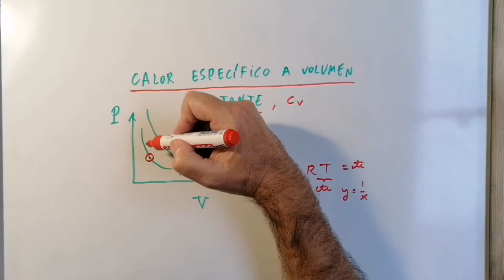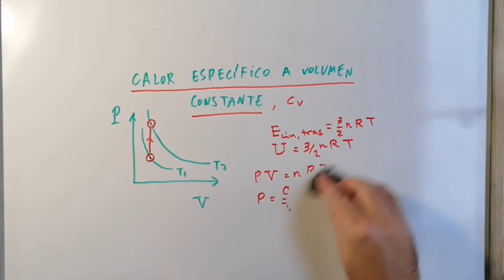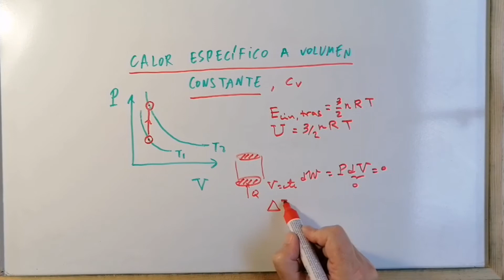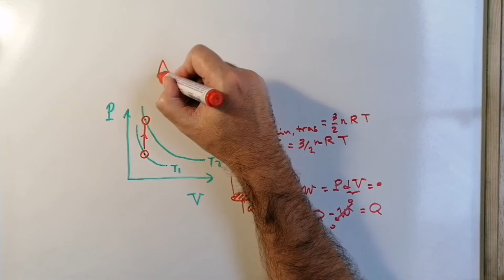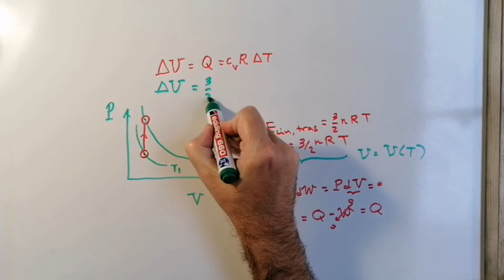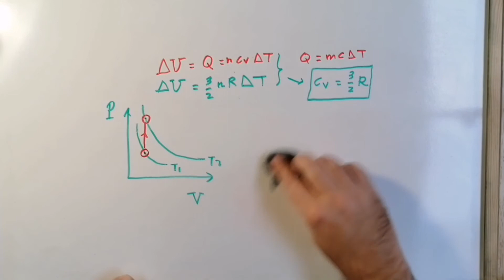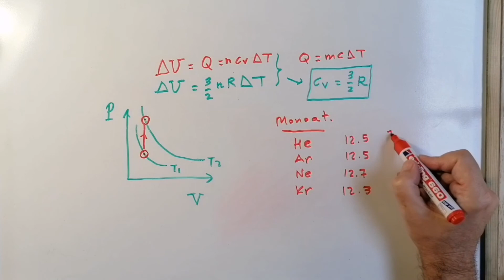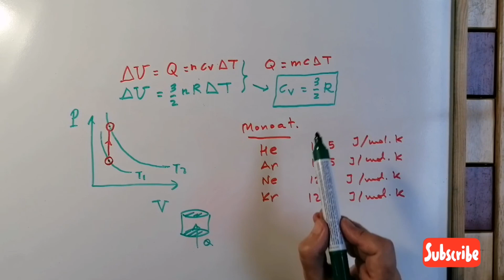¿Cuánto vale el CALOR ESPECÍFICO a VOLUMEN CONSTANTE para un GAS en TERMODINÁMICA? -6.15 💡 ✅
En este vídeo calculamos el CALOR ESPECÍFICO A VOLUMEN CONSTANTE.